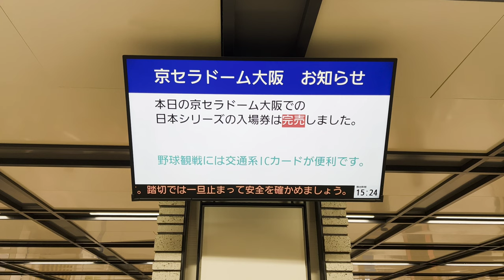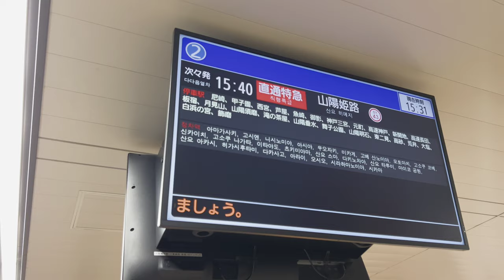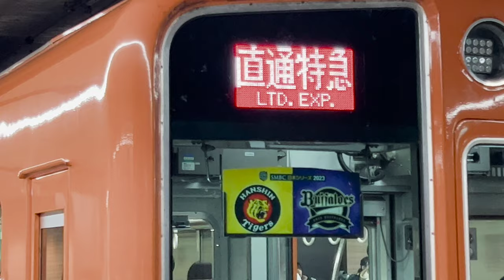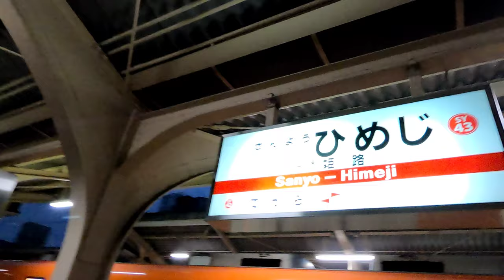[前面展望]阪神電気鉄道 直通特急8000系 日本シリーズ仕様 大阪梅田→山陽姫路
動画の解説

2023年11月5日の日本シリーズ第7戦当日に収録。既に過去動画に阪神大阪梅田→山陽姫路の5000系動画がありますが、今回は8000系を標的にした。乗車車両は尼崎車庫所属の8233F編成です。なお、録画機材のマイク部に不具合が発生したので、ややこもった様な音声収録になってます。ご了承下さい。車内放送等聴き取りにくい方は、ボリューム上げて視聴してくんしゃい。

停車駅

大阪梅田・尼崎・甲子園・西宮・芦屋・魚崎・御影・神戸三宮・高速神戸・元町・新開地・高速長田・板宿・月見山・山陽須磨・滝の茶屋・山陽垂水・舞子公園・山陽明石・東二見・高砂・荒井・大塩・白浜の宮・飾磨・山陽姫路

駅数25、営業キロ91.8km  列車番号:H9155
阪神電鉄本線:大阪梅田→元町  32.1km
神戸高速線:元町→西代  5.0km
山陽電鉄本線:西代→山陽姫路  54.7km

動画の見所

ぜんぶ見るよ→0:00
イラチ専用→5:00

0:00〜2:20、JR大阪駅・阪急梅田駅・阪神梅田駅を繋ぐ連絡橋からの風景〜地下改札前〜日本シリーズ第7戦当日のチケット完売と甲子園球場の入場券受付終了のお知らせ〜モニター行先表示〜入線シーンなど。ちゃんと日本シリーズ仕様になってるのが分かる。

2:20〜7:08、車内放送停車駅案内〜発車〜地下区間で急行とすれ違う〜福島駅通過〜坂を上って地上に出る。

7:08〜8:20、JR大阪環状線高架を潜る〜野田駅通過〜画面左側の阪神高速3号と暫く並走する〜淀川駅通過。

8:20〜9:33、淀川を渡る〜姫島駅通過〜阪神本線は右側に、阪神高速は左側にカーブ。ここで高速とはお別れに。

9:33〜12:30、神崎川を渡る〜千船駅通過〜左門殿川を渡る。橋の中央付近10:17で大阪府から兵庫県に入る。〜杭瀬駅通過〜画面左側から阪神なんば線が近づいてくる〜大物駅通過〜画面左側は尼崎車庫〜バイパス線を通って尼崎駅⑤ホームに停車。

12:30〜16:31、発車〜出屋敷駅通過〜蓬川を渡る〜尼崎センタープール前駅通過(画面右側に尼崎競艇場)〜武庫川駅通過しながら武庫川を渡る。所謂橋上に駅ホームがある珍しい駅。また、武庫川線との乗り換え駅。

16:31〜18:22、鳴尾・武庫川女子大前通過〜甲子園駅に停車。撮影当日は日本シリーズ第7戦だが、本拠地開催じゃないから阪神ファンもまばらな印象。

18:22〜21:26、久寿川駅通過〜E1名神高速を潜る〜今津駅通過〜津門川〜東川を渡る〜西宮駅に停車。

21:26〜23:16、発車〜画面左側から離れていた阪神高速に接近する〜香櫨園駅通過〜画面左側に保線用の待避線。

23:16〜24:54、打出駅通過〜芦屋駅に停車。この駅は芦屋川の真上に作られた駅なので、ホーム中央付近のみ川が丸見えな構造になっている。ちなみに川は水深が浅いので、真夏なら水遊びしながら真下から電車を眺める事もできる。

24:54〜28:17、深江駅通過〜青木駅通過〜魚崎駅に停車。六甲ライナー、六甲アイランド線への乗り換え駅。

28:17〜30:30、住吉駅通過〜阪神で一番カーブがキツイ御影駅に停車。実はホームも超狭く、相当無理をしてこの地に駅を作った事が分かる。

30:30〜33:28、発車〜画面左側に待避線が追加、石屋川駅通過〜石屋川車庫が見れる〜新在家駅通過〜都賀川を渡る〜大石駅通過〜西灘駅通過。

33:28〜36:30、ジョジョに坂を下り地下へ〜半地下構造の岩屋駅を通過〜完全に地下区間になる〜春日野道駅通過〜神戸三宮駅に停車。

36:30〜38:57、発車〜元町駅に停車。阪神電鉄の本線は当駅までで、ここから先は乗り入れてる扱いだ。

38:57〜42:02、神戸高速鉄道線となり西元町駅を通過〜高速神戸駅に停車。ここで阪神電鉄の運転士&車掌が山陽電鉄の運転士&車掌と交代する。お疲れ様でした。

42:02〜44:20、発車〜車内放送〜新開地駅に停車。

44:20〜47:30、発車〜車内放送〜大開駅通過〜高速長田駅に停車。

47:30〜50:11、発車〜車内放送〜西代駅通過〜板宿駅に停車。神戸市営地下鉄、西神・山手線との乗り換え駅。ここから車内に山陽電鉄側の保線関係の人が運転席に入ってくる。が、私に気を遣ってすみっコぐらししてくれた。申し訳なかとです。

50:11〜52:30、発車〜坂を上って地上区間に出る〜東須磨駅通過〜画面右側には東須磨車庫がある〜阪神高速3号高架を潜る〜月見山駅に停車。

52:30〜54:46、発車〜須磨寺駅通過〜山陽須磨駅に停車。JRの須磨駅とは約100m程離れている。

54:46〜58:47、私が山陽電鉄で一番好きな駅、須磨浦公園駅をあっさり通過〜中央待避線で折り返し梅田行きの8000とすれ違う〜画面左側は須磨の海岸とJR神戸線、天下の国道2号線の並び〜山陽塩屋駅(JR塩屋駅)を通過〜JRと電車バトルできる区間だが、言うまでもなくボロ負けする〜が、山電の方が高い位置を走るのでJRを見下せる貴重な区間だ〜山電で一番高い位置にある駅、滝の茶屋駅に停車。天気が良ければ紀伊半島も見える絶景の駅。

58:47〜1:01:07、東垂水駅通過〜福田川を渡る〜画面左側からバケモノ新快速さんがあっさり追い抜く〜山陽垂水駅に停車。JRの垂水駅とは完全に隣接している。

1:01:07〜1:03:58、霞ヶ丘駅通過〜E28神戸淡路NARUTO自動車道を潜る〜舞子公園駅に停車。

1:03:58〜1:07:58、JR神戸線を跨ぎ位置が逆になる〜坂を下り地上区間に〜西舞子駅通過〜画面右側はJR朝霧駅〜大蔵谷駅通過〜ジョジョに坂を上り高架区間になる〜人丸前駅通過〜山陽明石駅に停車。

1:07:58〜1:16:23、明石川を渡る〜西新町駅通過〜林崎松江海岸駅通過〜藤江駅通過〜中八木駅通過〜江井ヶ島駅通過〜西江井ヶ島駅通過〜山陽魚崎駅通過〜東二見駅に停車。ここで運転士と車掌が交代、運転席の保線の人達も退席。お疲れ様でした。

1:16:23〜1:24:09、画面右側は山陽電鉄東二見車両工場〜県道208号潜る〜西二見駅通過〜県道382号潜る〜播磨町駅通過〜画面右側から山陽新幹線高架が見えてくる〜並走しながら別府駅通過〜浜の宮駅通過〜尾上の松駅通過〜加古川を渡る〜高砂駅に停車。

1:24:09〜1:29:00、発車〜荒井駅に停車〜伊保駅通過〜鹿島川を渡る〜山陽曽根駅通過〜天川を渡る。

1:29:00〜1:30:12、天川を渡って二つ目の踏切を過ぎた辺、高砂市から姫路市に入る〜国道250号線と並走しながら大塩駅に停車。いい加減ISO感度の低下から画質の低下が隠せなくなる。

1:30:12〜1:34:38、大塩駅発車〜駅の所在地は間違いなく姫路市内だが……1:31:22辺り、画面左側に太陽光パネルが並んでる所から川を渡るまでの間は高砂市の飛び地の様な所で、線路上の僅か数秒再び高砂市内となる。〜的形駅通過〜トンネル通過〜八家駅通過〜八家川渡る〜県道551蓬莱線を潜る〜白浜の宮駅に停車。

1:34:38〜1:38:09、発車〜トンネル通過〜妻鹿駅を通過〜市川を渡る〜県道401号線潜る〜野田川を渡る〜飾磨駅に停車。山陽電鉄網干線との乗り換え駅。

1:38:09〜1:44:32、飾磨駅発車〜大きく右側にカーブ〜亀山駅通過〜姫路バイパスを潜る〜手柄駅通過〜大きく右側にカーブしながら山陽新幹線高架と山陽本線高架を潜る〜我の地元、終点の山陽姫路駅に到着。皆さんお疲れ様でした。